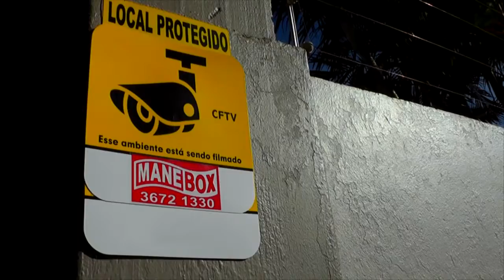CONFIRA A PROGRAMAÇÃO DA SEMANA CULTURAL DA ESCOLA MARTHA PARA QUINTA-FEIRA.